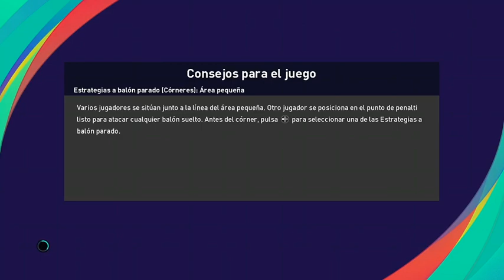Liga de Naciones 20/21: Fiorentina vs Atlético Bucaramanga (Jornada 6)